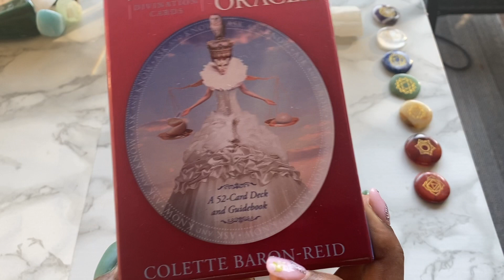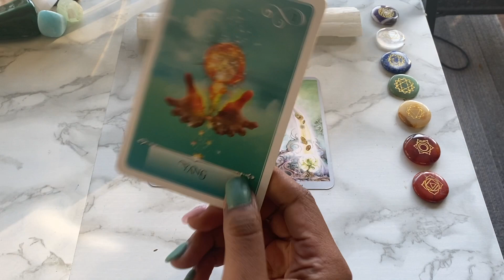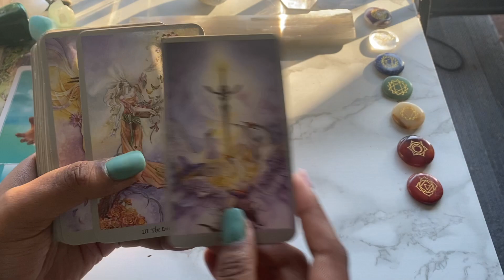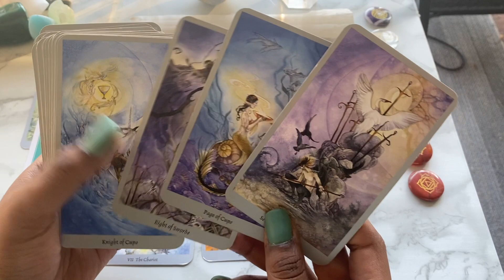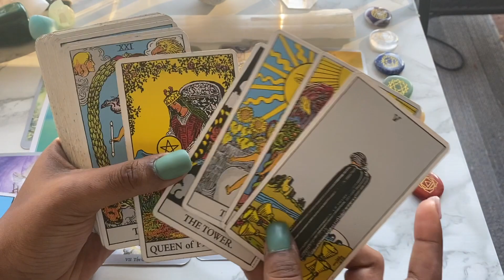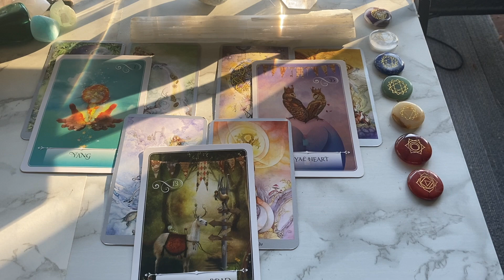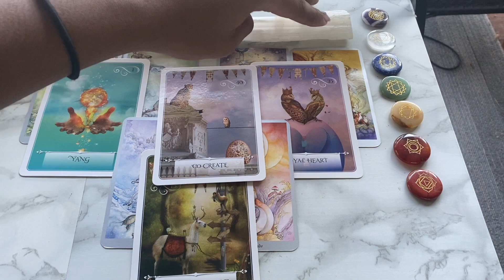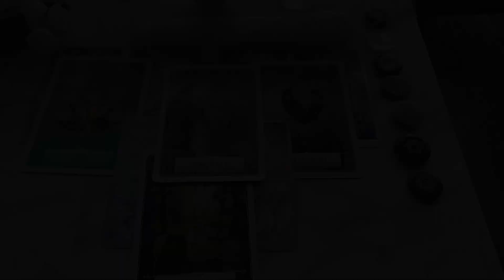NOVEMBER 2020 for Taurus ♉️: The Universe is Sending Signs